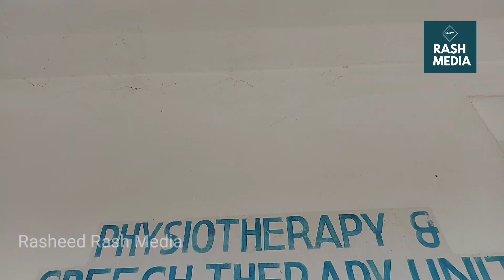Abayam special school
കോഴിക്കോട്. ചേമഞ്ചേരി, അഭയം സ്പെഷ്യൽ സ്കൂൾ.